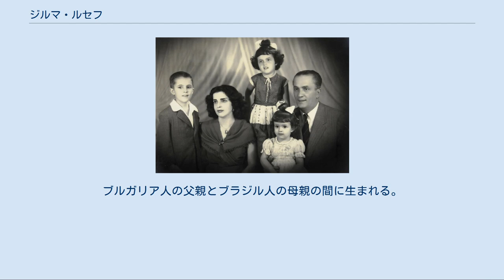ジルマ・ルセフ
ジルマ・ルセフ（中央）とその家族 ジルマ・ヴァナ・ルセフ（葡: Dilma Vana Rousseff、1947年12月14日 - ）は、ブラジルのエコノミスト及び政治家。
第36代ブラジル連邦共和国大統領。
ブラジル史上初めての女性大統領であった。
 姓のRousseffはブルガリア人の父がブルガリア姓のRussevをフランス語風にしたもの。
ポルトガル語を母語とする大多数のブラジル人にとっては読みにくい綴りで、国民にはファーストネームでジルマ大統領と呼ばれることが多い。
 ミナスジェライス州の州都・ベロオリゾンテ出身。
ブルガリア人の父親とブラジル人の母親の間に生まれる。
 1960年代の軍事政権時代において非合法左翼ゲリラ組織の武力闘争に参加、秘密警察に拘禁された経験もある。
1967年9月、同じゲリラ組織で活動していたジャーナリストと結婚するも、70年代末に離婚した。
その後、政治活動家の男性と再婚するも2000年に離婚している。
 1979年の政党改革法制定で政党結成が自由化されるとブラジル労働党（PTB）の再編に参加したが、その後離党し民主労働党（PDT）に参加した。
1999年に労働者党（PT）へ参加した。
 ルーラ政権下で鉱業エネルギー相、官房長官を務めた。
大統領の右腕的存在としても知られ、PAC（経済成長加速計画）の推進役として活動、ルーラ大統領からは「PACの母親」と呼ばれた。
 2010年に大統領選挙に出馬し、ジョゼ・セラを決選投票で下して当選。
2011年1月1日に就任し、ブラジル史上初の女性大統領となった。
就任式にはアメリカのヒラリー・クリントン国務長官や日本の麻生太郎元内閣総理大臣らが出席している。
 2013年にはブラジル抗議運動が起き、切っ掛けは交通機関の運賃値上げであったがやがては教育、医療などの社会福祉に優先してFIFAワールドカップブラジル大会に巨額の投資を行ったことに対する抗議に発展し、ルセフ大統領はこの対応に追われた。
その後も継続的にルセフ政権に対する批判が続出し、2014年に入って支持率は3割台にまで落ち込んだ。
 ようやく大きな批判もありつつ国の威信をかけて臨んだサッカーのワールドカップ本選において、母国ブラジル代表が順調に決勝トーナメントまで勝ち上がると批判は沈静化し、逆に支持率上昇に繋がった。
 ブラジル代表は優勝候補の一角として同大会の決勝トーナメントベスト4まで勝ち進み、このまま行けば大会の成功によりルセフ大統領の支持率も回復が進み、10月の大統領選再選の弾みになると地元各紙も報道した。
ところが、7月9日にベロオリゾンテのミネイロン・スタジアムで行われたドイツとの準決勝にてブラジルは7点を失い1点を返すのが精一杯であったほどの歴史的大敗を喫し、母国開催優勝の可能性は潰えた（ミネイロンの惨劇）。
やり場のないブラジル国民の怒りは沈静化していた大会開催そのものへの批判やルセフ大統領自身への批判を再燃させることに繋がり、一夜にして状況は一転した。
 2014年の大統領選挙ではブラジル経済の低迷によって苦戦を強いられたが、中道右派の野党・ブラジル社会民主党（PSDB）のアエシオ・ネベス候補との決選投票を51.52％という僅差で制し再選された。
 しかし2015年3月15日、汚職に対し百万人規模のデモが起こった。
政府系の世界的石油会社のペトロブラスは水増し請求で数億ドルの資金を得ており、この資金が同社幹部から政治家に渡ったとされた。
スイスの司法当局はブラジル人8人に関連する汚職疑惑に対し、関連する資金洗浄捜査を進めている。
 だが、ルセフの選挙参謀でもあるジョアン・サンターナが政府系の石油会社のペトロブラスに水増し請求を行い、数百万ドルの賄賂資金を得たという疑惑（オペレーション・カー・ウォッシュ）が持ち上がり、この資金が2014年のルセフ再選の際の選挙の資金に流れたとされた。
不況も相まって国民のルセフ政権に対する不満は頂点に達し、2016年3月13日には全土で300万人が参加した反政府デモが勃発し、同時に議会ではルセフ大統領の大統領弾劾に向けた動きが始まり、3月29日には最大政党のブラジル民主運動党(PMDB)が連立政権からの離脱を決定するなど連立政権からの離反が相次ぎ、ルセフの大統領弾劾決議が可決される可能...